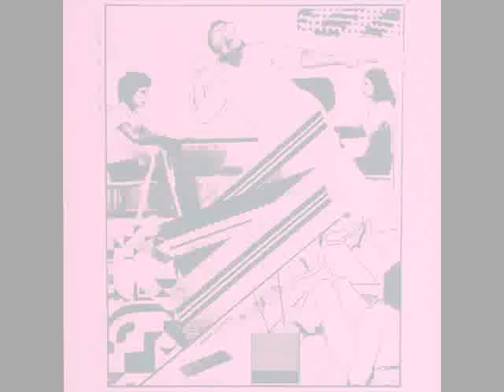Terror Bird - We Were Monsters